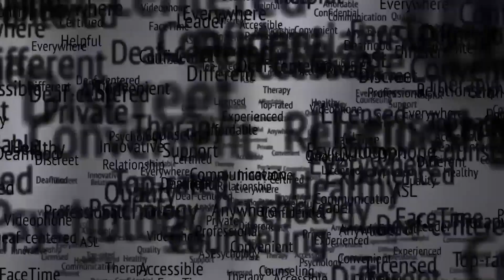Mental Health in Ukraine: Jerome's Story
Although attitudes toward counseling have shifted greatly over the past few decades, in many parts of the world, there continues to be stigma associated with seeking mental health counseling support. Jerome shares his perspective on how Ukrainians view counseling.

Est. 2001. 20 years in business. Over 35 years of Experience. Deaf Counseling Center provides both teletherapy (videophone, web-based, online, and virtual, e-therapy, telemental health) and in-office therapy to Deaf clients on a national basis. 💻 Board-certified Telemental Health (BC-TMH). HIPAA Compliant. 100% Private. Inbox us for more information.

Deaf Counseling Center provides therapy to Deaf clients on a national basis.